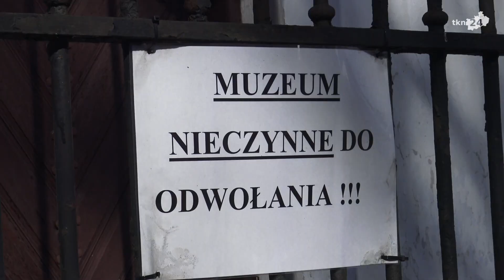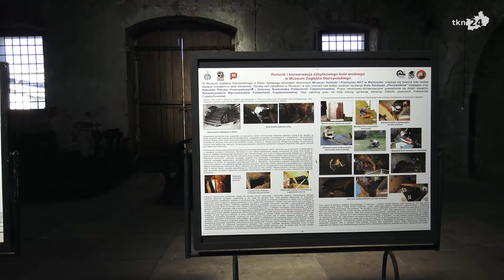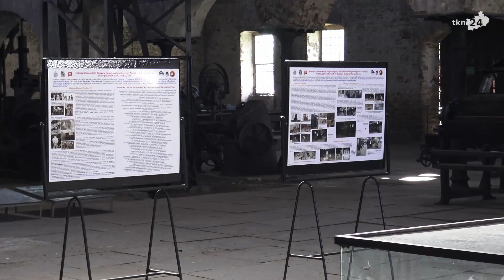Są chętni do wykonania remontu muzeum w Sielpi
Gmina prawdopodobnie znalazła wykonawcę i podpisze z nim umowę na zabezpieczenie pozostałych budynków. Jest nadzieja, że muzeum w okrojonej formie mogłoby po wielu miesiącach przerwy zacząć działać w lato 2024 roku.